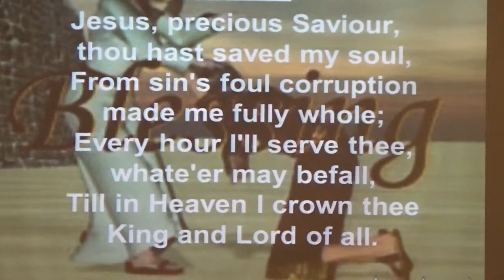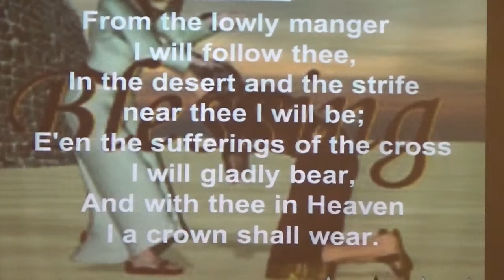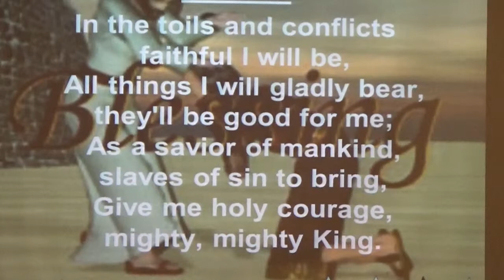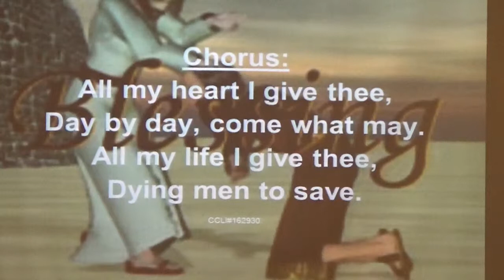All My Heart I Give Thee